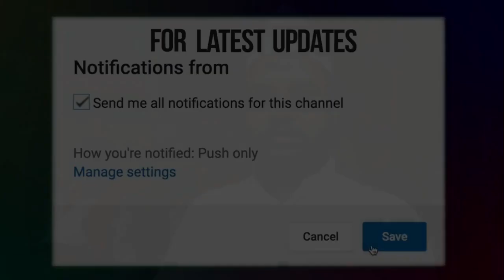শাহ আলী বাবার ওরশ | Sah Ali Baba | আউলিয়ার অন্যতম, সুলতানুল আউলিয়া হযরত শাহ আলী বোগদাদী (রহঃ)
শাহ আলী বাবার ওরশ | Sah Ali Baba | আউলিয়ার অন্যতম, সুলতানুল আউলিয়া হযরত শাহ আলী বোগদাদী

(রহঃ)আমাদের ভিডিও ভাল লাগলে লাইক, কমেন্ট করে সাথেই থাকুন। আমাদের প্রোগ্রাম আপনাদের জন্যই  এবং আমাদের পাশে থাকুন |